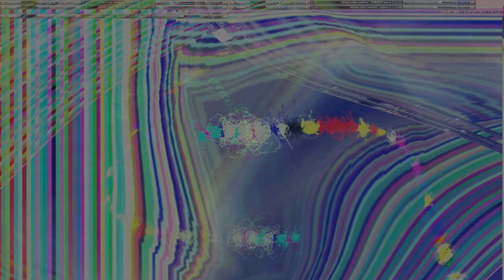Movie 24 10 02 23h37m47s